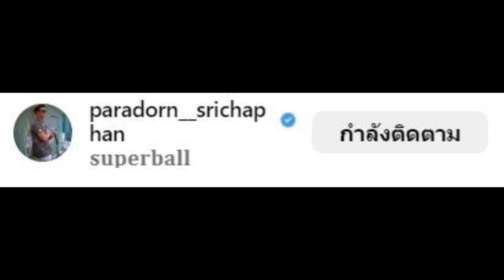เปิดความเคลื่อนไหว “บอล ภราดร” หลัง “สงกรานต์” โพสต์เปิดตัว “มายด์ ณภศศิ”